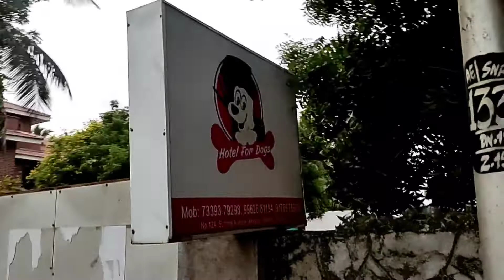My First Vlog||Sea visit with friends || Masti Kiya Doston ki sath#Dibakar Shal vlog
My First Vlog|| Sea visit with friends || Masti Kiya Doston ki sath
My First Vlog Viral#My first Vlog today#my first vlog#my first vlog viral kaise kare

My first vlog❤️||My first vlog on YouTube|| Viral Tricks#How to viral my video
. Also Quarry For
Vijay Riya blog
Riya aur vijay ka video
Social Blade

Your Quaris -
how to viral my first vlog on
how to viral my first video on
how to viral my first vlog manoj
dey
my first vlog video viral
how to viral your first video on
my first vlog viral trick my video on
youtube skvlog
viral my first vlog background
music

Vlogging
Dibakar shal vlogs
rinkujha video